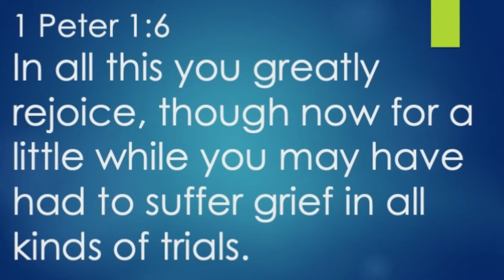Daily Devotional #223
In All This You Greatly Rejoice Part III
1 Peter 1:6